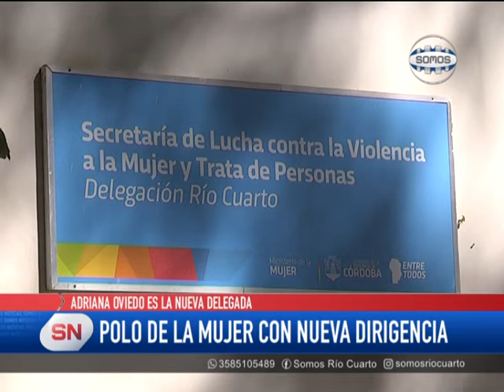POLO DE LA MUJER CON UNA NUEVA REPRESENTANTE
Adriana Oviedo es la flamante dirigente en la región. Hablamos con ella sobre el trabajo que se lleva adelante en este lugar.